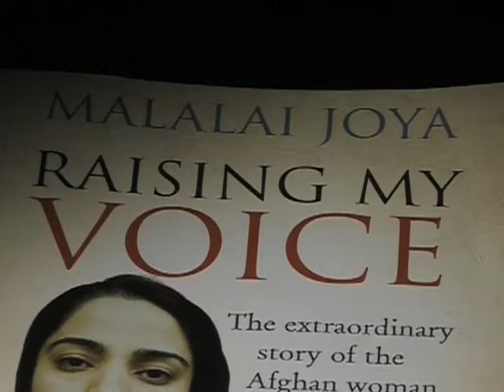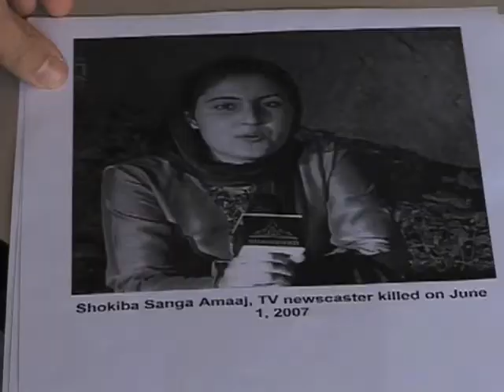Afghans Prepare for Presidential Elections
As Afghanistan prepares to hold presidential elections later this month, issues such as security, corruption and lack of economic development are at the forefront.  But many say one key promise seems to have been forgotten -  improving the rights of women.  Veteran Afghan women's rights advocate, Malalai Joya, made the case recently during a visit to London, where she spoke with Rachel Smalley.